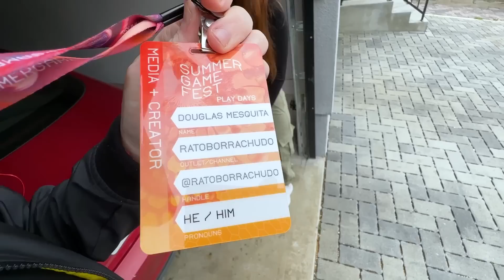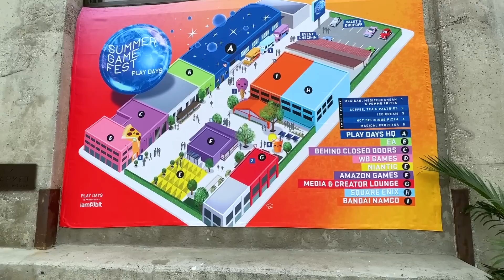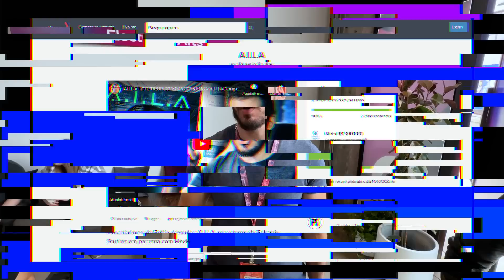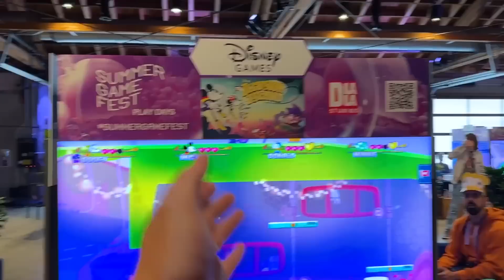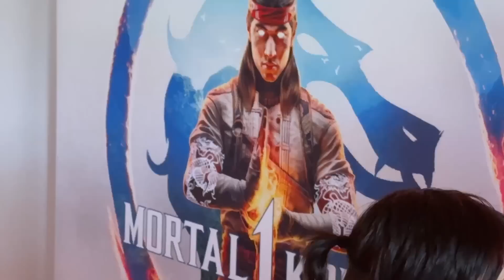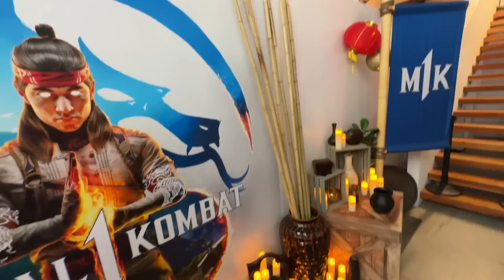BOTEI FOGO NA CASA DO PHOENIXBR? FOI UM AC1D3NT3!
EU SÓ QUERIA FAZER UM MISTÃO, FOI SEM QUERER EU JURO!